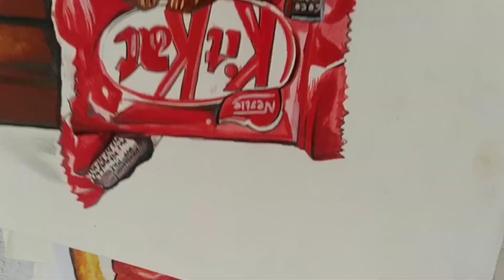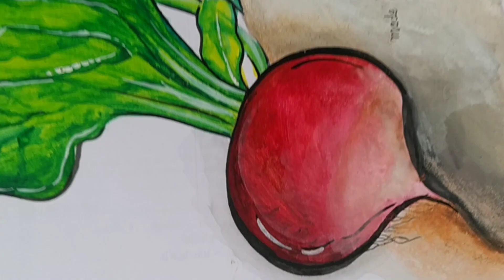what's in my drawing notebook😁📝|| My drawing and painting collection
Here is the video to recollect my old drawing memories. !! ☺️😊🤗

i hope you really enjoy my video if you like my video do like , share this video with your friends and family and subscribe to my channel for more creative and interesting videos. 💕💕💕💕💕💕💕💕💕